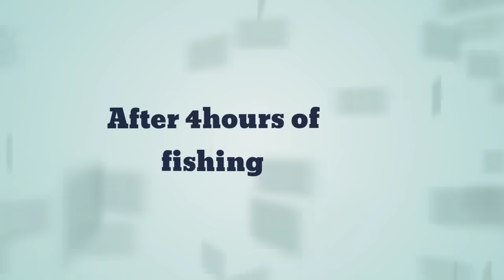Summer 2021 in Club Paradise/Part 3